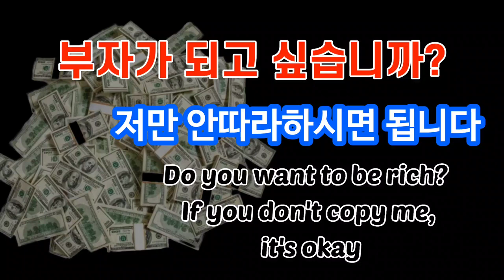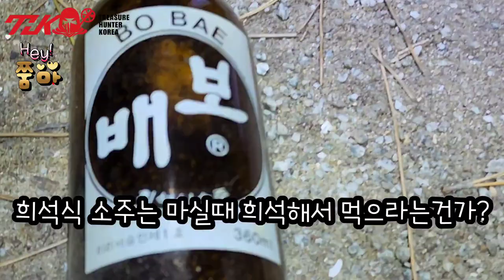돈이 널려 있는 옛 캠핑장 금속탐지기로 1시간 탐사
해봤습니다